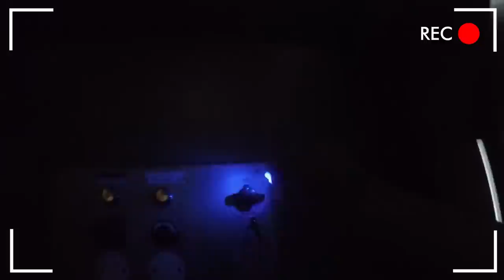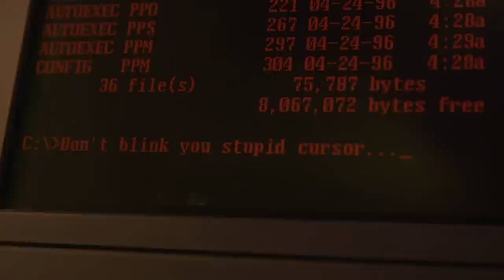Stealing Series 9 Scripts | Doctor Who: The Fan Show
This week we're inside Steven Moffat's writing lair looking for the scripts to series nine and finding out everything we can about episodes three and four. What can you spot? Presented by Christel Dee.

Christel is wearing the Wibbly Wobbly Quote sweater from Ripple Junction